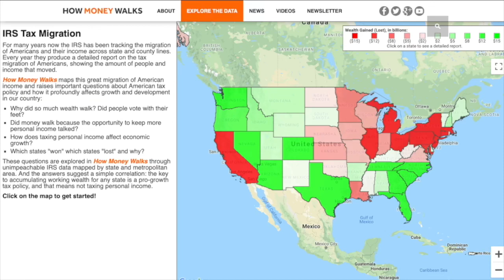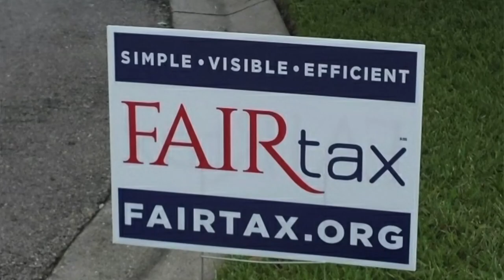#192 How Money Walks, a Best of FTPR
Merry Christmas! For Christmas Eve, The FAIRtax Guys replay one of their favorite episodes of 2019, How Money Walks.  People vote with their feet when taxes are too high and overburdening.   This episode demonstrates how this happens in the US between states and also around the world between countries.  High tax areas are bleeding people and money.